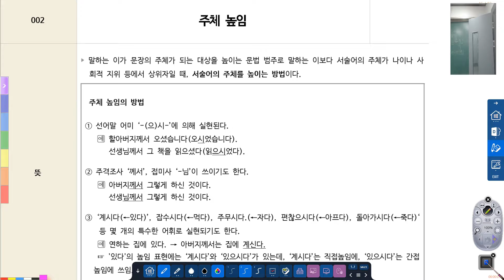문법 짤강개념_주체높임법